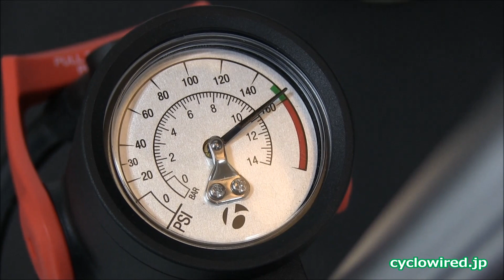ボントレガーTLR Flash Chargerで、チューブレスタイヤを装着してみよう！